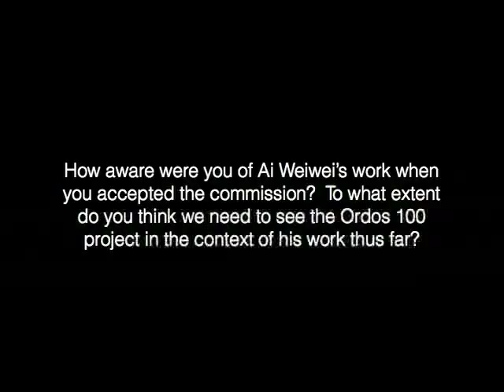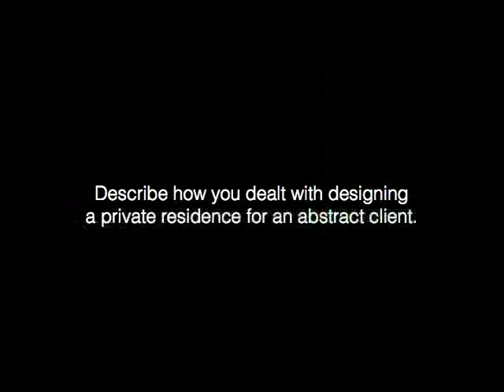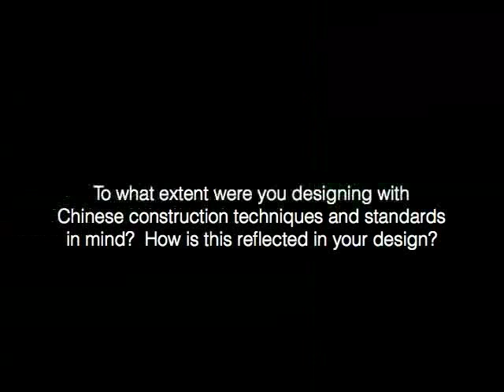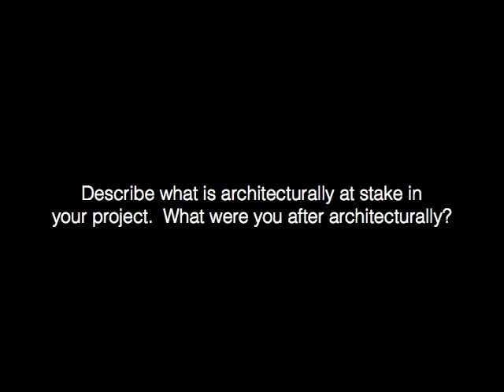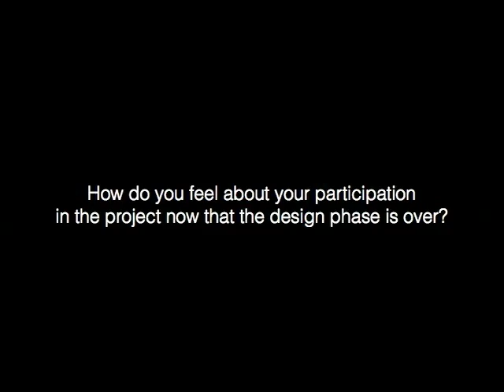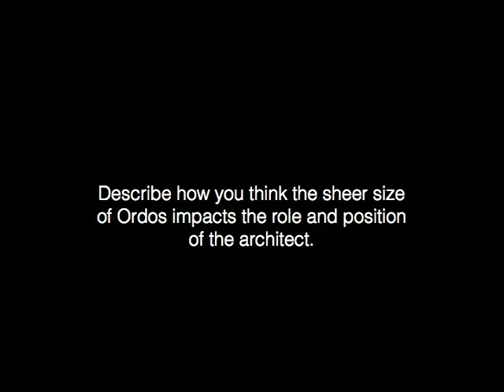13:100 | Hayes Slade and James Slade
13:100 | Thirteen New York Architects Design for Ordos
Hayes Slade and James Slade, Slade Architecture

Video interview filmed in conjunction with the League’s fall 2008 exhibition, 13:100 | Thirteen New York Architects Design for Ordos. Each of the thirteen New York-based architects participating in the Ordos 100 was asked the same set of questions, excerpts of which were included in the exhibition. This video podcast includes the complete set of responses from Hayes Slade and James Slade.